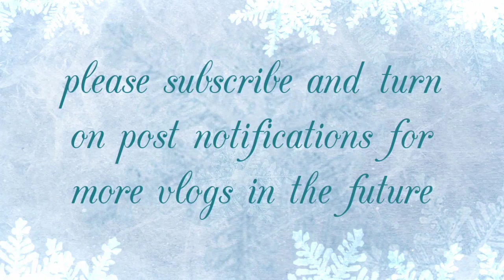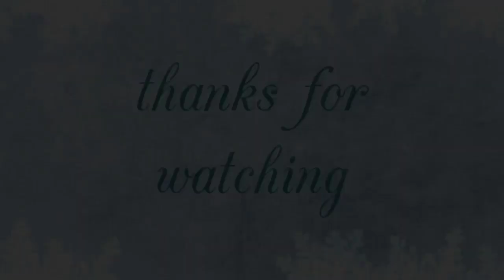Luke Bryan - Roller Coaster (Roller Coaster music video)